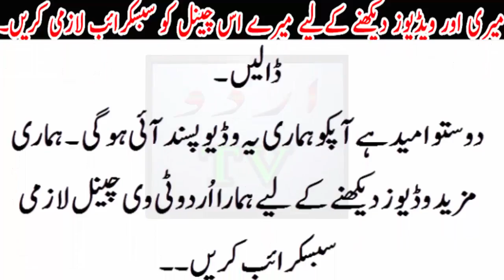1 esi Adat jo apko jald bhora kar de gi..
1 esi Adat jo apko jald bhora kar de gi..Urdu TV News seeks to enlighten its viewers with quality analysis from renowned journalists and anchors across Pakistan and the globe. Stemming away from the traditional news channel, Urdu TV News is a unique channel offering invigorating scrutiny, mentally stimulating analysis along with an acute focus on news reports.